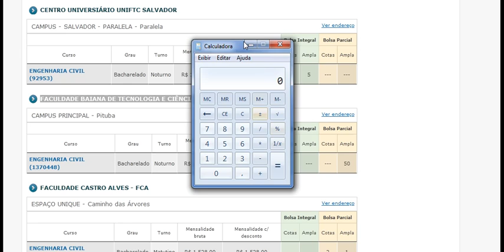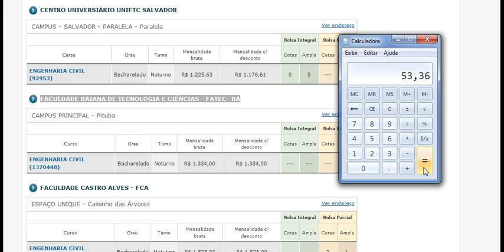ENGENHARIA CIVIL SALVADOR, BA FACULDADE BAIANA DE TECNOLOGIA E CIÊNCIAS FATEC BA